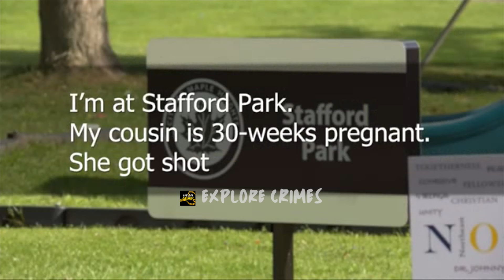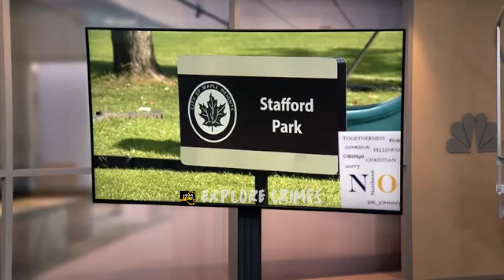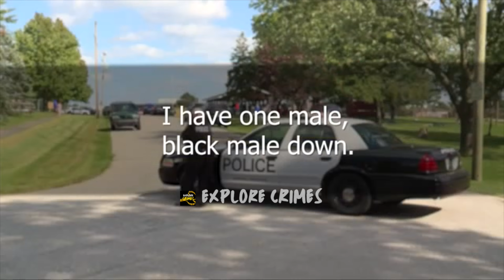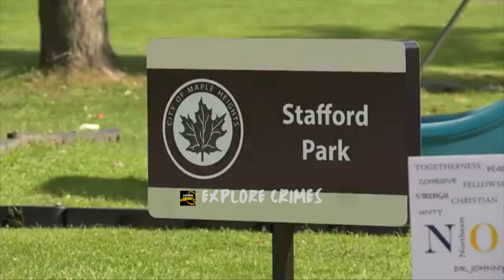BROTHER MURDERED PREGNANT SISTER, NIECE & BROTHER IN LAW AT CHURCH PICNIC | Family Tragedy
Brother Murdered Pregnant Sister, Niece & Brother-In-Law At Church Picnic